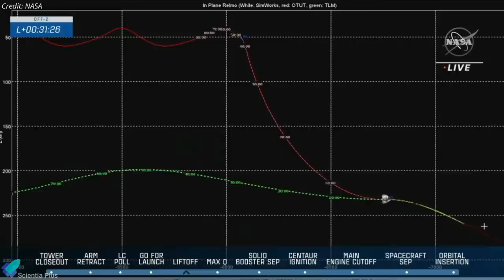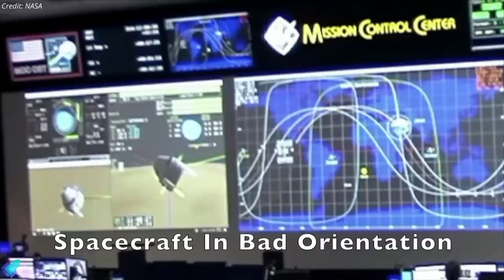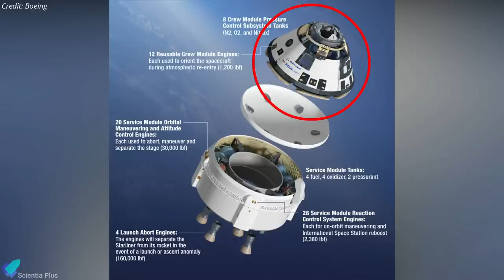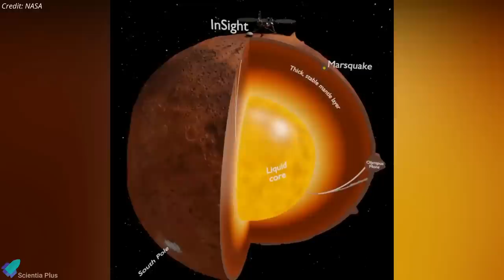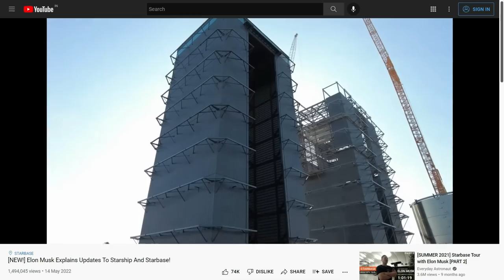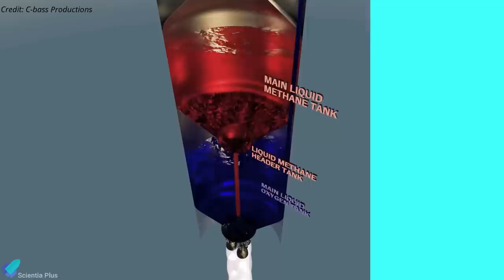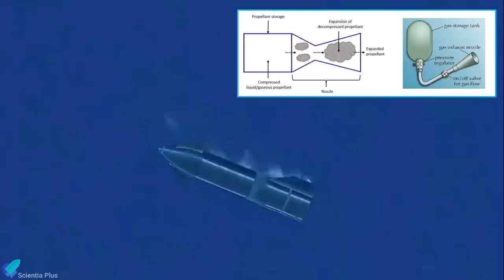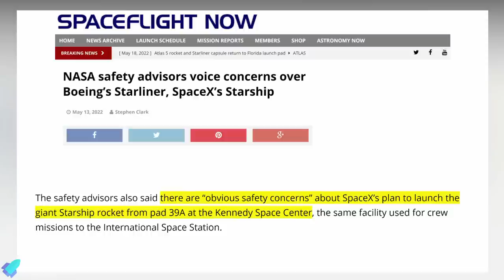Elon Musk Is Planning to Make Changes to Starship, Starliner Docked With ISS,Insight Lander Is Dying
Elon Musk gave Tim Dodd the Everyday Astronaut a tour of Starbase, where SpaceX assembles starships and super-heavy boosters. SpaceX has begun installing Raptor V2 engines on Super Heavy Booster 7 for static fire tests.
Boeing Starliner docks with the ISS for the first time. NASA confirms the impending end of the InSight Mars lander.

Scripted on 21st May 2022

00:00 Starliner Docks With ISS - Boeing Starliner Explained
03:55 Insight Lander Has Only a Few Months to Live on the Red Planet
05:50 Starship Updates

1. [NEW!] Elon Musk Explains Updates To Starship And Starbase! (Everyday Astronaut Video)
4. The Ullage Motor: Small but very important

Image Credits:
Boeing
NASA
SpaceX
Starship Gazer
SPadre
Greg Scott
Tony Bela
RGV Aerial Photography
Zack Golden
Kevin Randolph

Video Credits:
NASA
Boeing
ULA
Everyday Astronaut
RoBossBomb
C-bass Productions
SpaceX
Reflective Layer
ErcXSpace
TijnM
LabPadre

Thumbnail Image Credit: Starship Gazer
Yoan Soilen